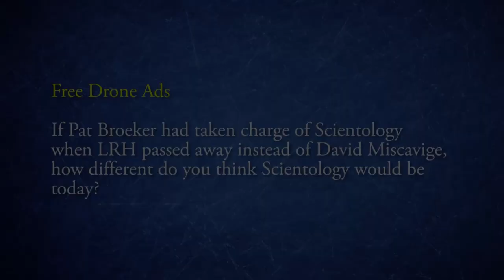Chris Shelton | What if Miscavige Hadn't Taken Over Scientology?